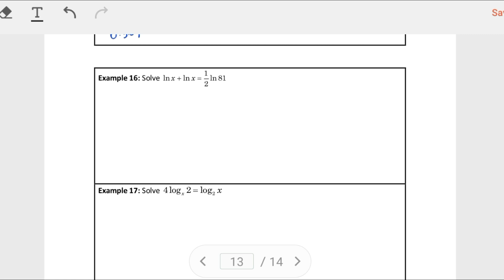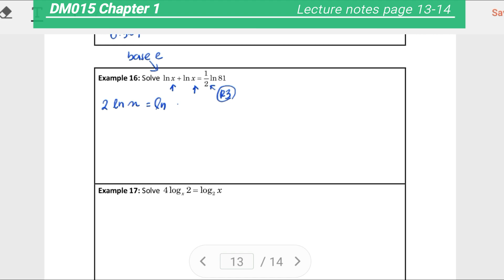DM015 Chapter 1 Logarithms Part 3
Lecture notes page 13-14